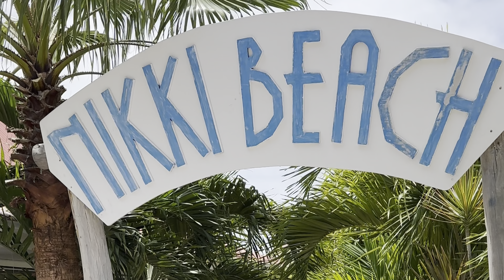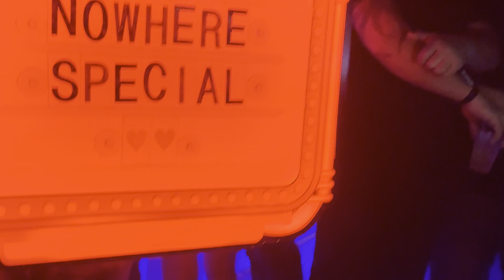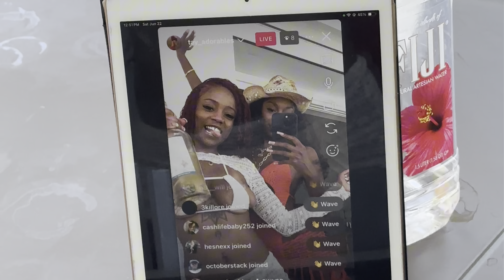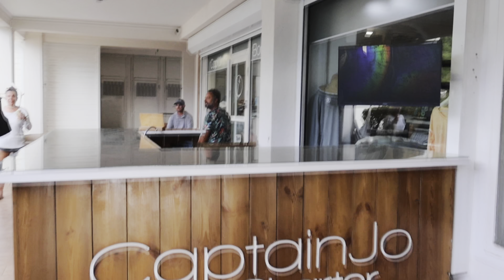2024 St Maarten + St Barths Travel Vlog | Full Itinerary | Beach clubs + Luxury Villa + Nikki Beach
2024 St Maarten + St Barths Birthday Vlog | Full Itinerary | Beach clubs + Luxury Villa + Nikki Beach | Travel Vlog

Nikki Beach St Barths
Luxury Villa St Maarten French side St Martin
SXM AIRPORT
St Martin ferry to st barth
West Indies St Barths
Beach Club St Maarten/ st Martin

Things to do in ST Maarten/ St Martin / St Barthelemy